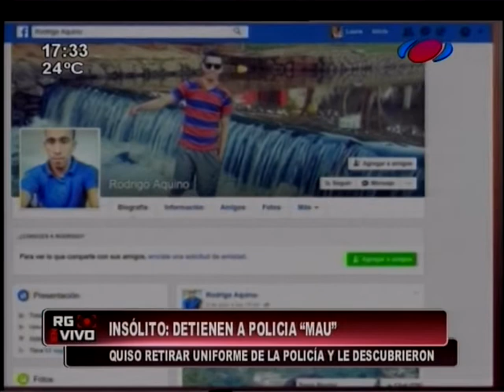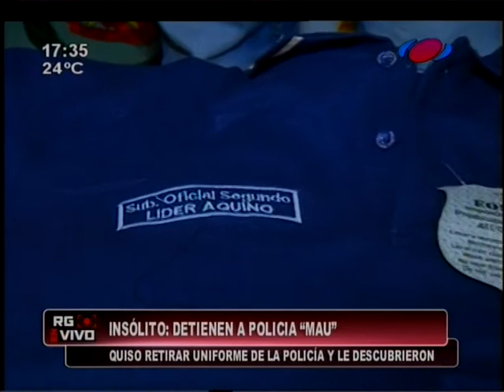Insólito: Detienen a policía "mau"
El hombre cayó cuando iba a retirar los uniformes policiales y se dieron cuenta que no figuraba en la lista de oficiales.